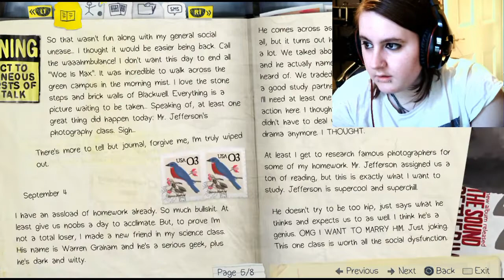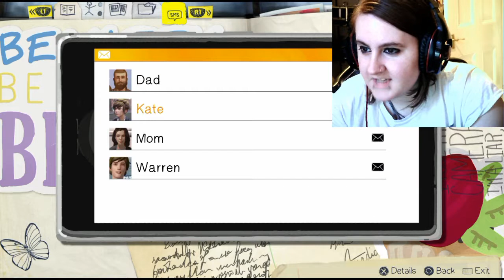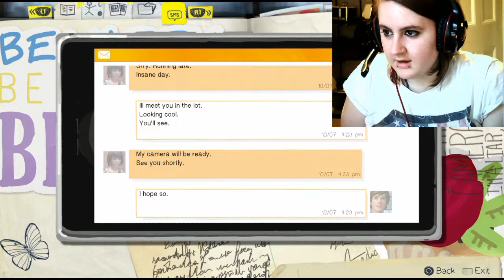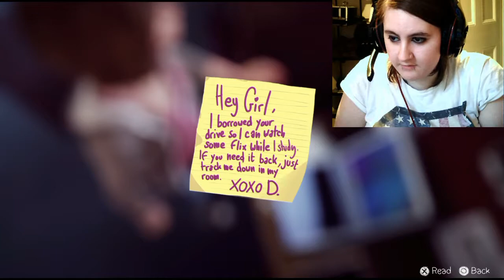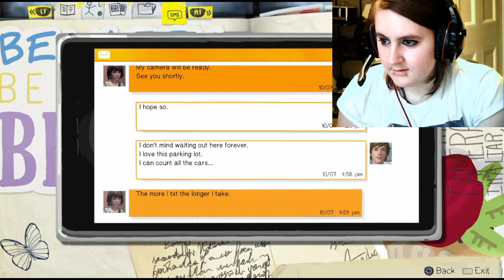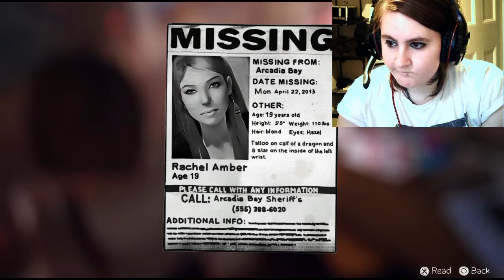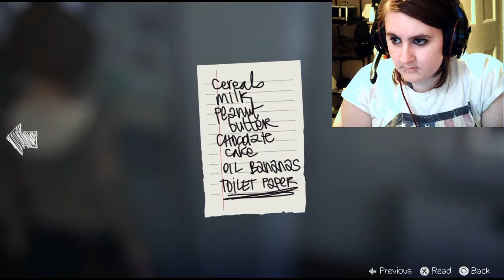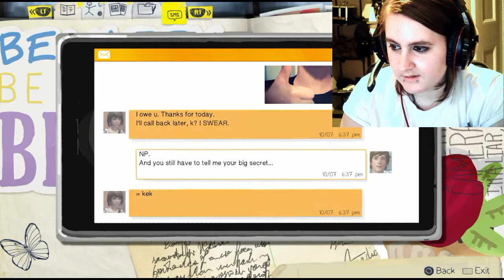Life Is Strange Episode 1: Chrysalis - WIBBILY WOBBLY TIMEY WIMEY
Life is strange is an episodic time travel/butterfly effect game by Square Enix. In this episode we meet all the main characters and get our first glimps of the consequences of playing with time!